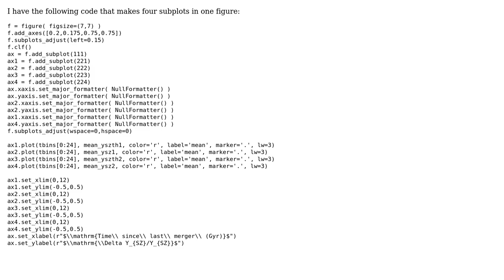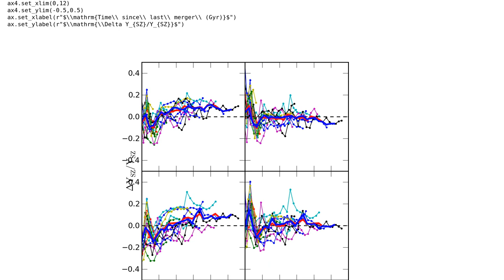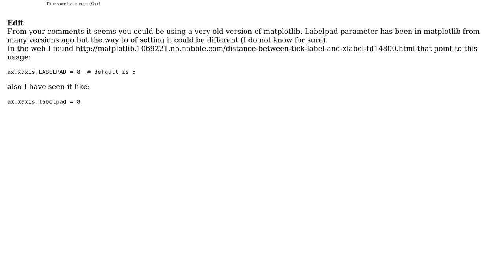Python subplots leaving space for common axis labels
With thanks & praise to God, and with thanks to the many people who have made this project possible! You are responsible for your own actions.